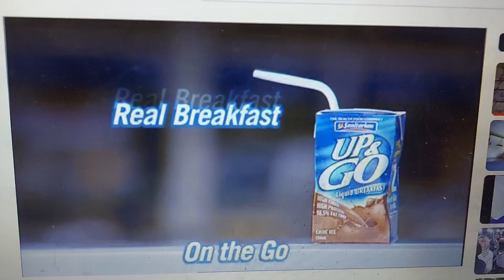Sanitarium 2006 Ad